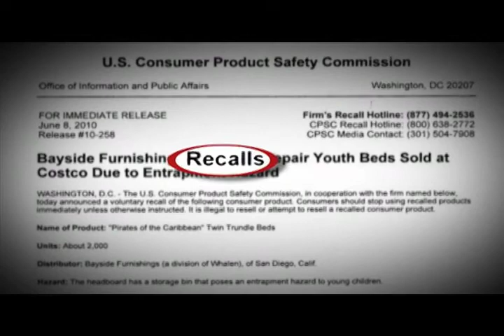David Lira, 2010 Consumer Attorney of the Year finalist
A 22-month-old boy and his baby brother were playing in their bedroom while their mother momentarily went to the kitchen to prepare a bottle of milk. The two children were next to a boatshaped bed which included an attached toy chest at the foot of the bed. The toy chest's lid was inadequately supported by Chinese-made hinges which could not hold the lid's weight. The older boy lifted the lid to reach inside for toys and the lid lowered down onto his neck and upper body, pinning him between the lid and the chest and suffocating him. The legal team (David Lira, Thomas Girardi, Christopher Aumais, James Vititoe, Michael Killackey and Steven Riushoff) launched a two-pronged attack consisting of efforts to recall the product so other children could be protected, and litigation against the manufacturer and distributor to compensate the family for the loss of their child. Eventually, the legal team, with the U.S. Consumer Product Safety Commission, secured a voluntary recall of the product. The litigation settled for a substantial recovery days before trial. Had the proper hinges been used, the lid would have been supported and the boy would have avoided his fatal injury.